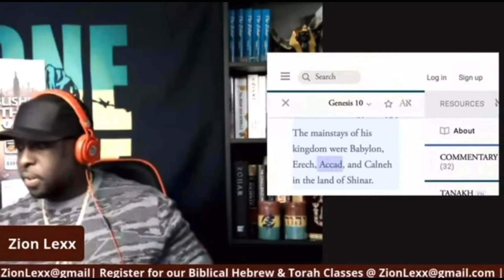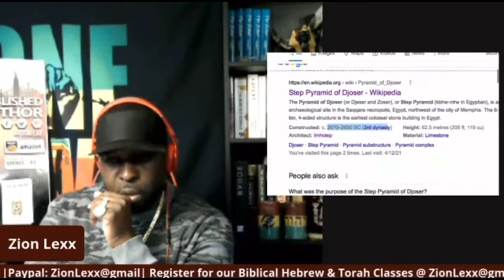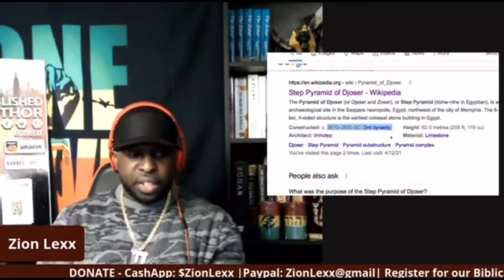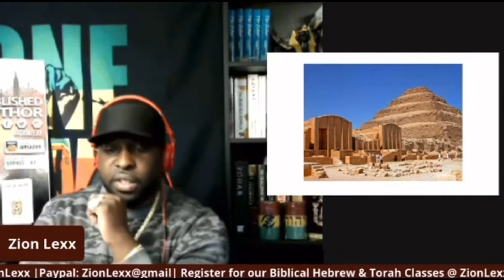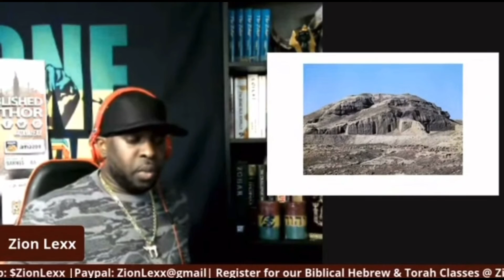The Temple facade on the Narmer Palette is the Sumerian White Temple of Uruk